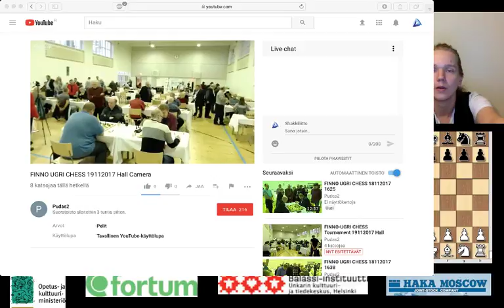Vierumäki 19.11 - Finno-Ugric Centenary Chess Tournament round 3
Livestreaming from tournament by finnish national master Janne Tuononen